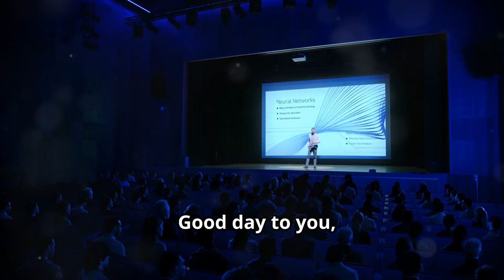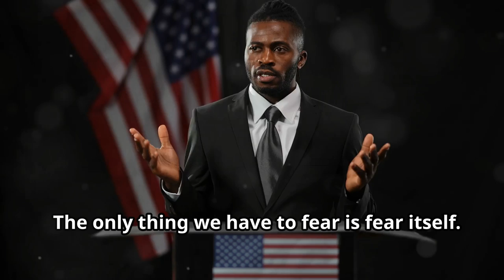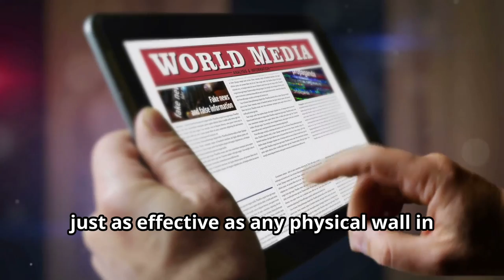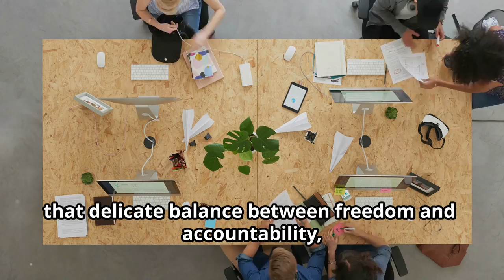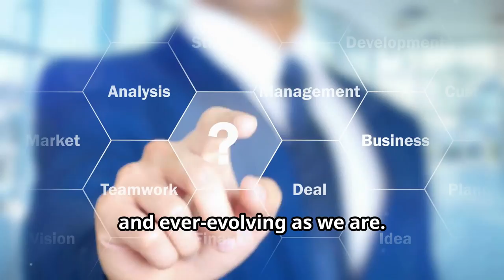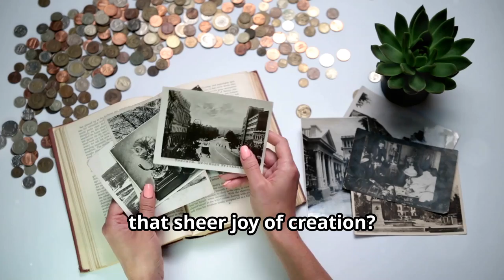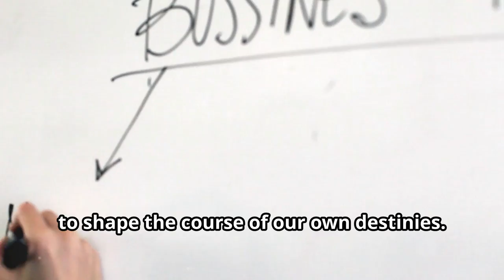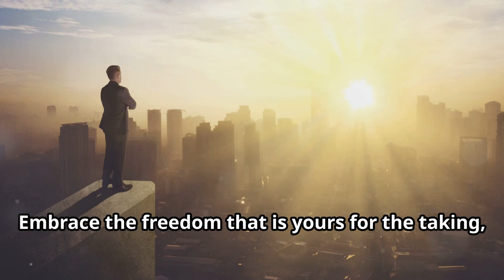Exposed: The Effects of Limited Liberty on Your Career Progression